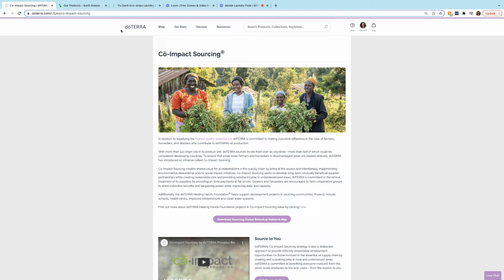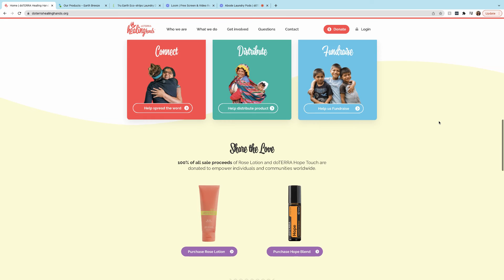Laundry Test 8o8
It's official!  The dōTERRA Abode Laundy Pods are my FAVORITE!!!  (and in my 20 years of searching, I haven't found a laundry solution worth loving!)

Learn how to get your doterra products FREE!
Partner with me to share this with the world and our amazing community in creating freedom in health, finances, time, self-suficiency & bring hope to trafficking survivors!